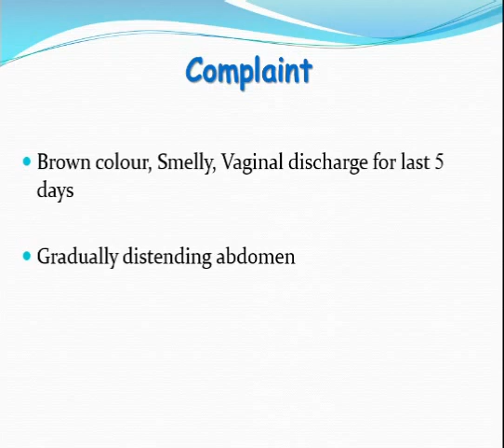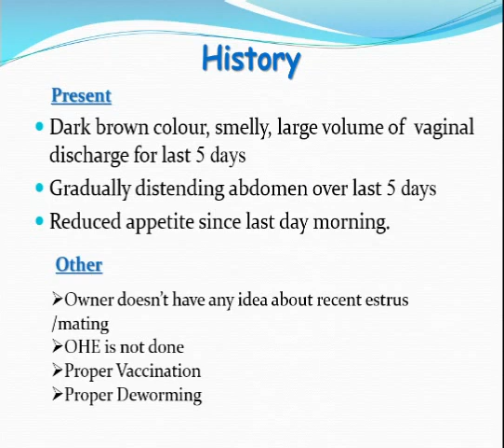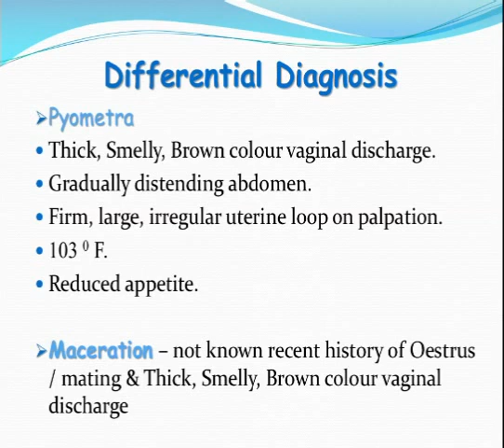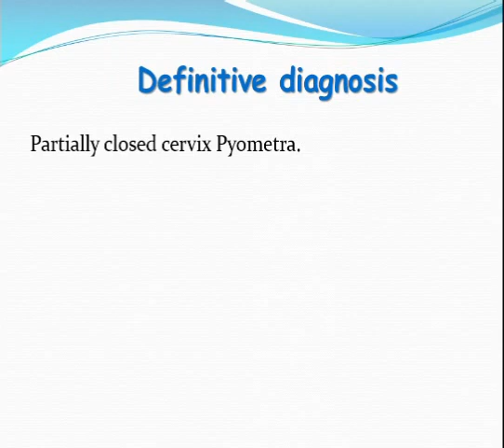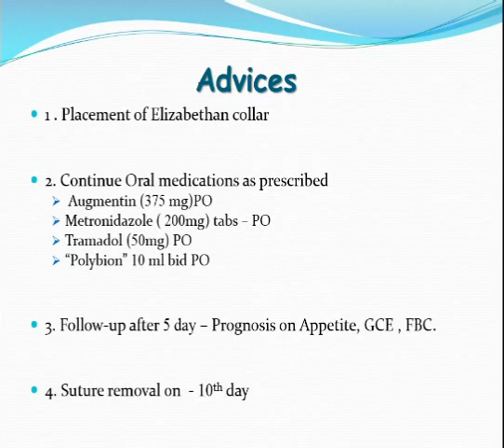PYOMETRA IN DOG...